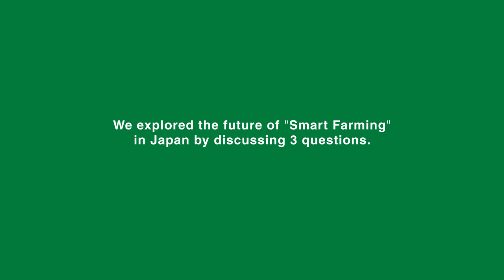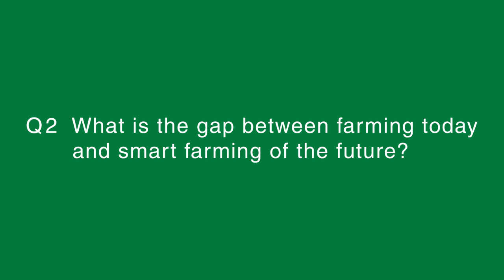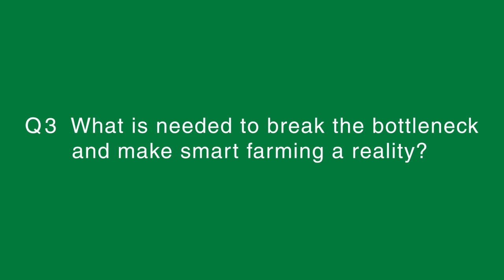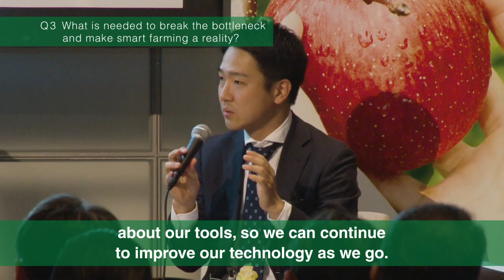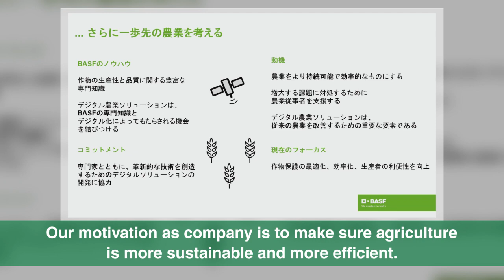Prospects for Digital Farming and Expectations for Smart Farming in the future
Digital farming is becoming essential and practical in agriculture. BASF Japan Agricultural Solutions division hosted a panel discussion entitled " Prospects for Digital Farming and Expectations for Smart Farming in the future " in January 2019, inviting representatives from the industry. We explored the future of smart farming in Japan by discussing 3 questions: "What is Smart Farming?" "What is the gap between farming today and smart farming of the future?" and "What is needed to break the bottleneck and make smart farming a realty? ".